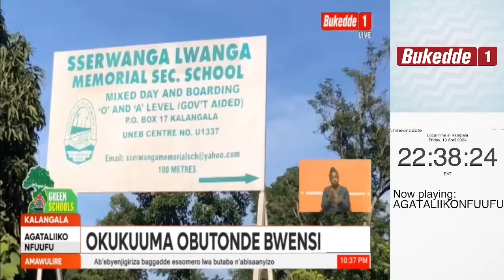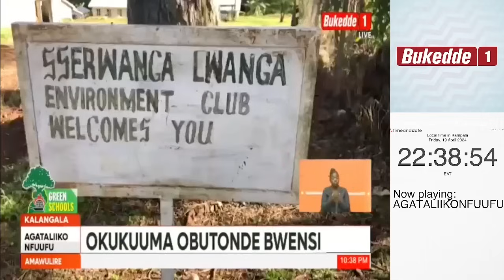OMUGGA OGW'EBYEWUUNYO, GWETONZEEWO MU KIRO, GWETONZEEWO MU KIRO